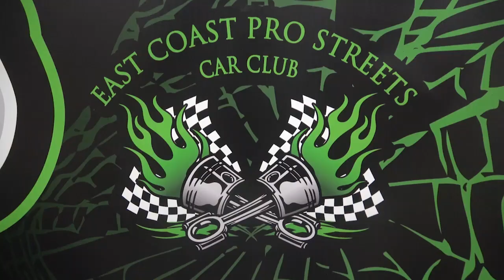1968 Camaro Blown Pro Street Coastal Virginia Auto Show Dreamgoatinc